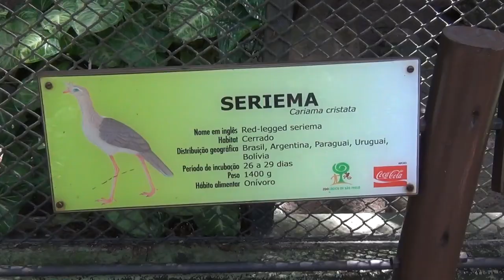Zoológico de SP - Siriema - 02Nov2011 - HD 1080p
Siriema